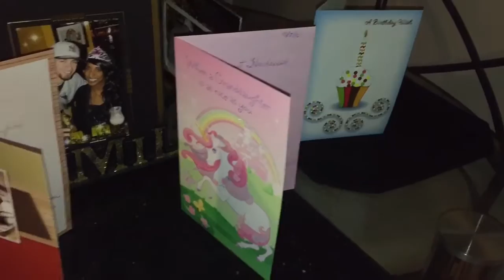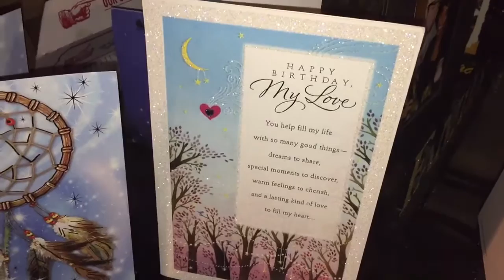My 25th Birthday in Las Vegas!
I'm officially 25!! I just had a birthday on November 12th and celebrated with my family at Dave & Busters. The previous weekend was my husbands birthday and we celebrated it with family aswell in Las Vegas! And I met Alesso in VIP! This year has been amazing and I am so thankful to be able to be here another year! Thanks for all the love and support. xoxo SOCIAL MEDIA* INSTAGRAM TWITTER SNAPCHAT: @dassah_mariee AVON STORE